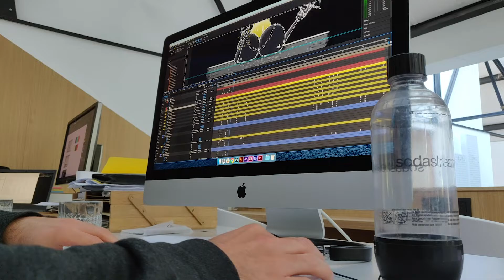Remco Vanbogaert's internship @ Wisefools Gent